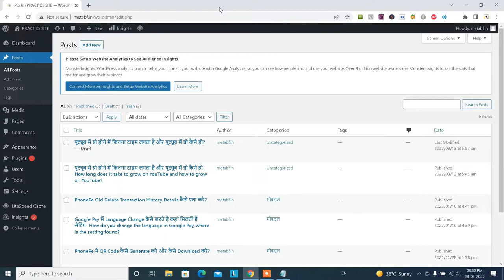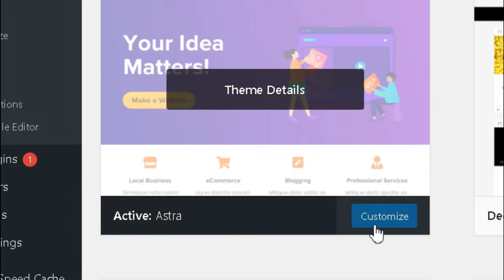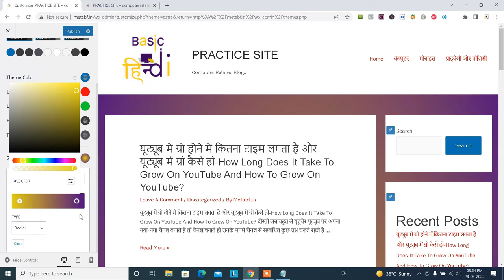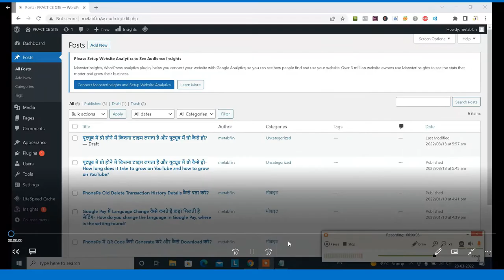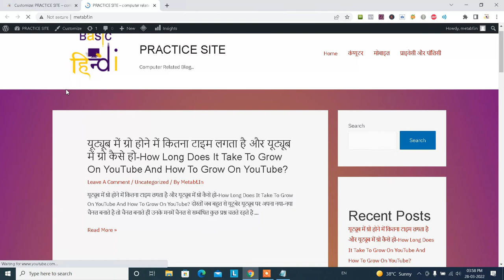ASTRA THEME CUSOTIMIZATION TUTORIAL 12 | INSERT MULTI COLOR & IMAGE IN WORDPRESS SITE BACKGROUND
NAMASKAR DOSTO ES VIDEO ME HUMNE BATAYA HAI WORDPRESS SITE KE ANDAR MULTI COLOR KA BACKROUND KAISE SET KARE YA FIR IMAGE KAISE BACKGROUND ME SET KARE TOU JANNE KE LIYE ES VIDEO KO SHURU SE LEKAR LAST TAK JARUR DEKHE..